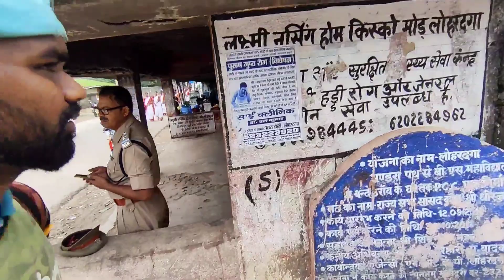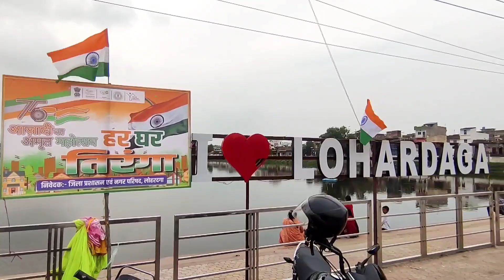भाई ने रुला दिया |15 अगस्त 🇮🇳 के दिन Public_Reaction Lohardaga | आज़ादी दिवस Special | Day175